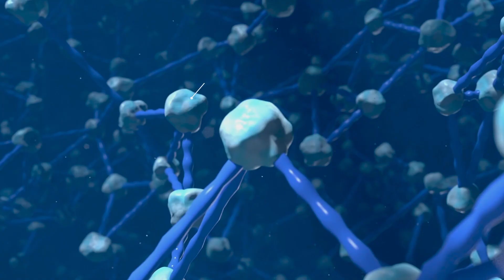Avon - Protinol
💙 Avon-ის ექსკლუზივი - პროტინოლის ინოვაციური, დაპატენტებული ტექნოლოგია, რომელსაც მხოლოდ 7 დღე სჭირდება 7 წლის მანძილზე დაკარგული კოლაგენის აღსადგენად. ის შიგნიდან ებრძვის ნაოჭებს, უბრუნებს კანს სიმკვრივეს, ელასტიურობასა და ბავშვურ იერს 🌟